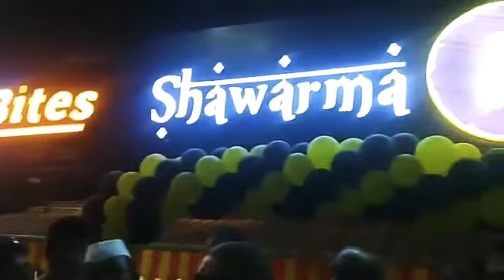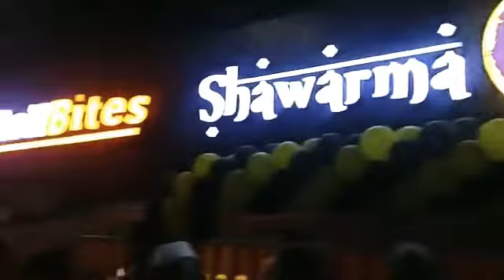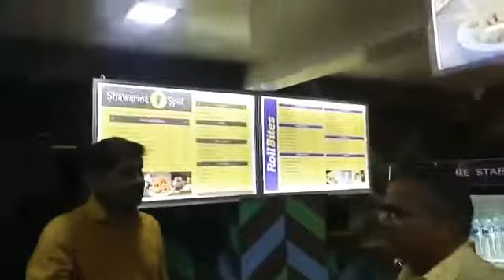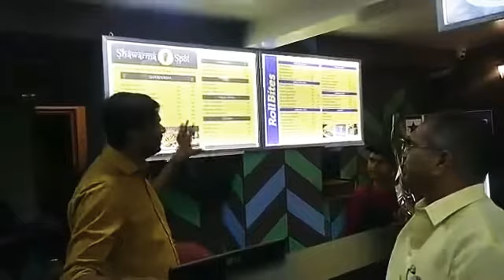3 लाखापेक्षा जास्त रुपये नफा महिन्याला कमवून देणारा धंदा सुरु करायला मदत करतो हा London Return तरुण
Special Thanks - Namdevrao Jadhav

Please Sucribe Our RameshNiti channel